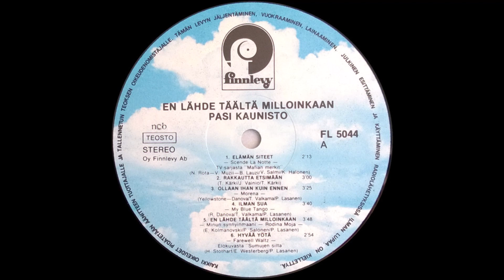Pasi Kaunisto - Ilman Sua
Pasi Kauniston, vuoden 1978 studio albumin A- puolen 4. raita.